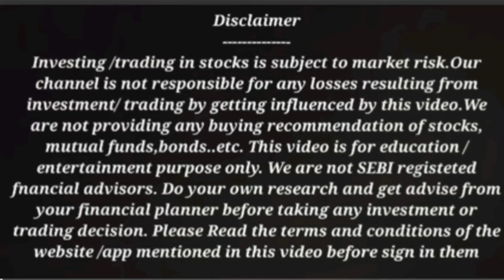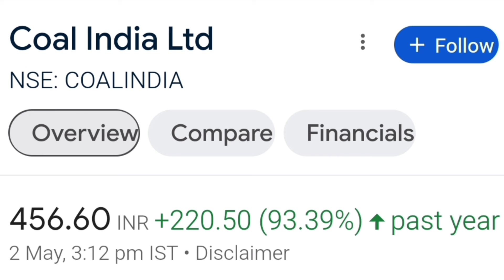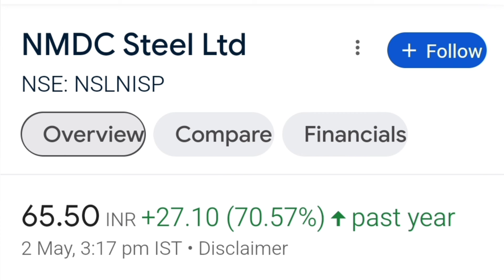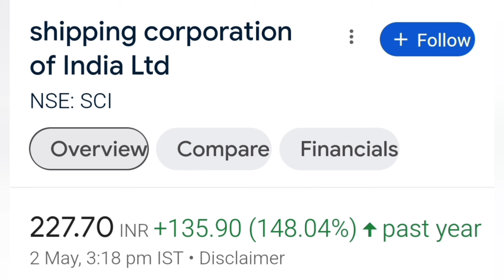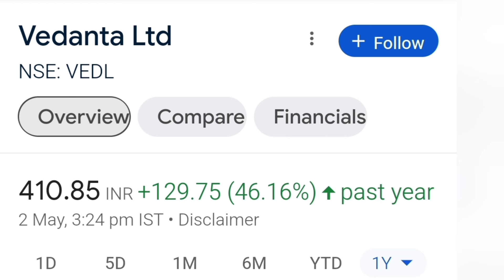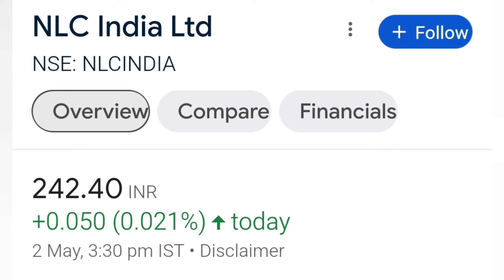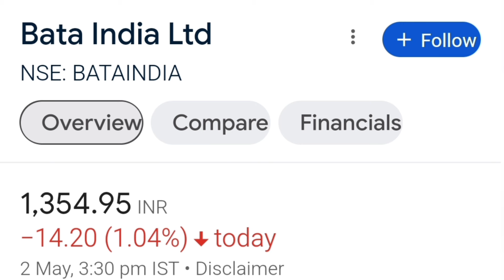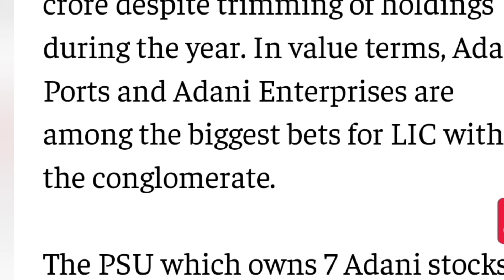Largest DII portfolio stocks മാറ്റങ്ങള്‍ lic 14 lakh crore portfolio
Rebalanced LIC portfolio stocks are analysed.
Pls stay away from from fake telegram channels using the name Ram 4 Investment and logo. I am not running any paid courses or channels or stock tips service.